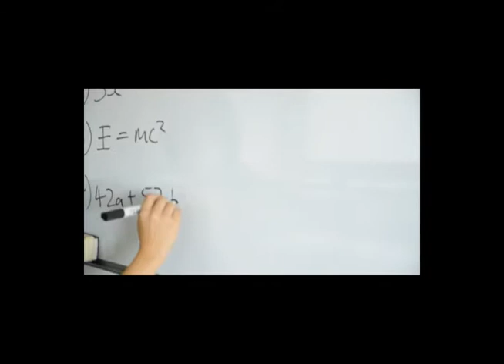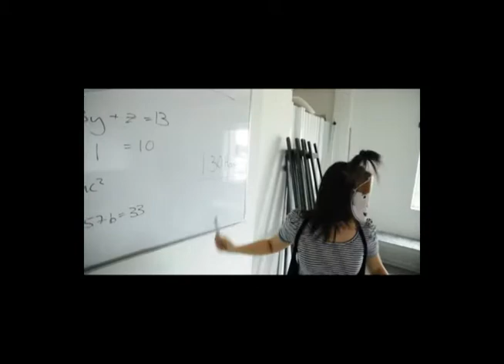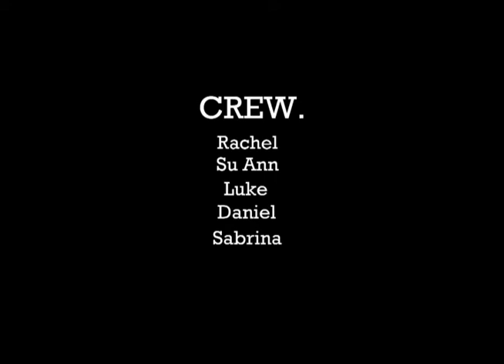Justea For Fun: Class Exam version 2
Video entry for "The April fool's funniest video contest' by Yeos.

Crew
Luke
Rachel
Daniel
Ann
Sabrina